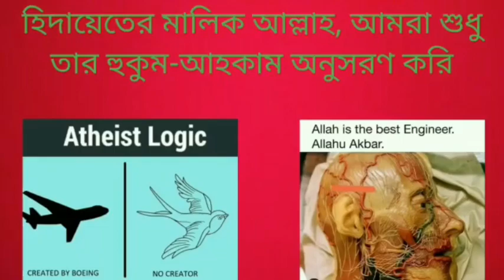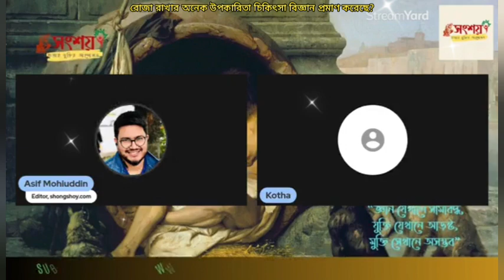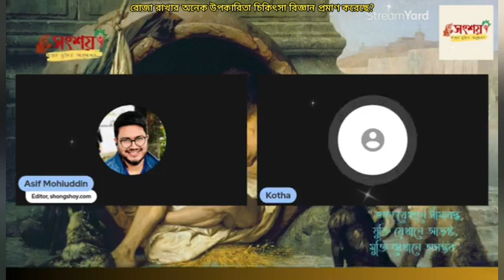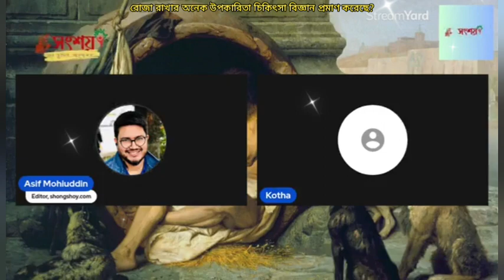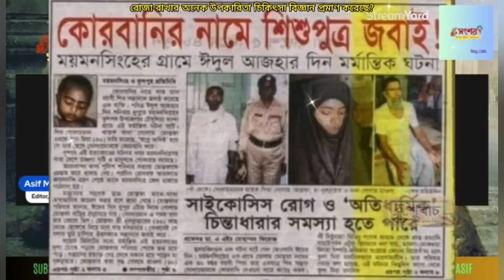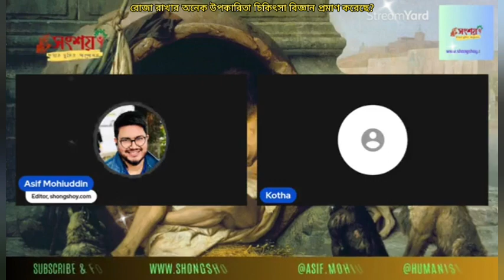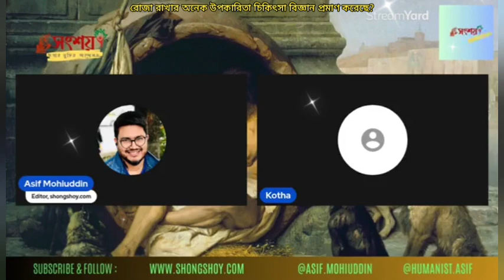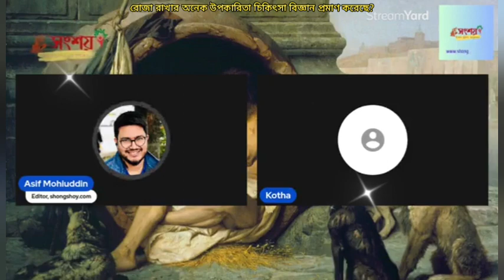রোজা রাখলে মানুষের শরীরের অনেক উপকারিতা আছে, এটা বৈজ্ঞানিক ভাবে প্রমানিত?